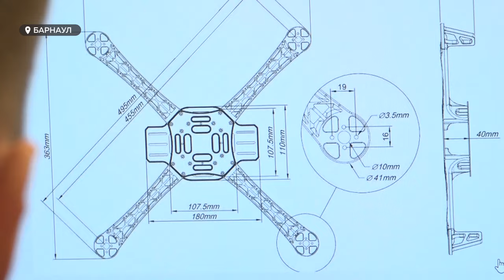В Алтайском крае начнут обучать операторов дронов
Алтайский педуниверситет выиграл грант на подготовку операторов беспилотных летательных аппаратов. Обучение пилотированию предусмотрено в программе вуза. Скоро к этому приобщатся и школьники.